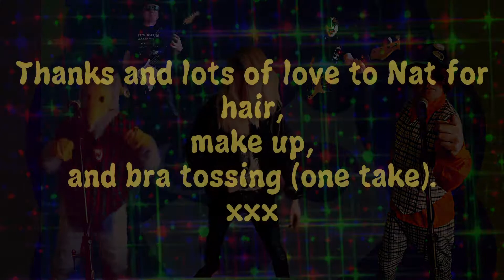Lonely 'Wig Wam' Drum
Line Dance Hit 'Lonely Drum' but in the style of 1970's glam rock band Sweet